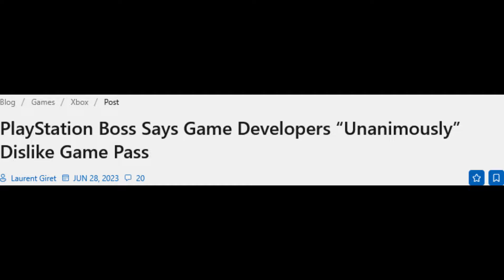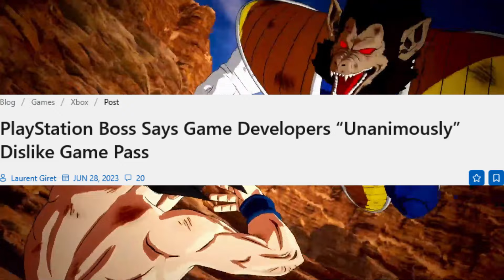Salty PlayStation Fanboys Thinks Gamepass Is A Failure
The wonderful artist who helps us with art whenever we need Ottendo
The music that was used within this video:Jéja - Bad Habit (feat. Zaug)